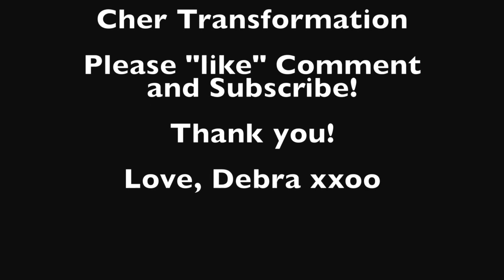Cher Transformation by Debra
Artist Debra Filipelli Capperrune transforms her face into different celebrities. Follow Debra: Instagram, Facebook - Face Paint Smiles